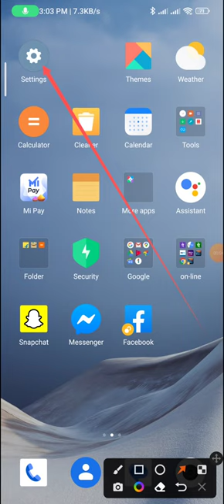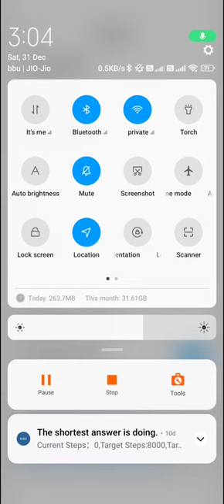Disable auto rotation in redmi 12 | how to disable auto rotate screen in redmi 10